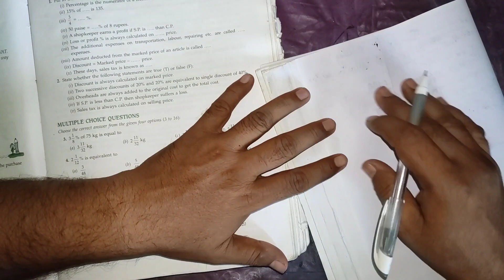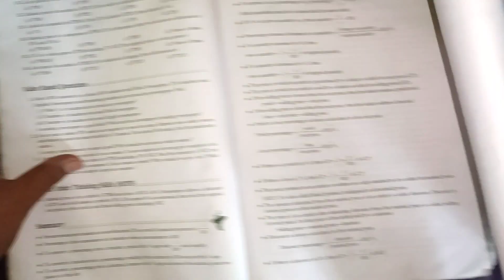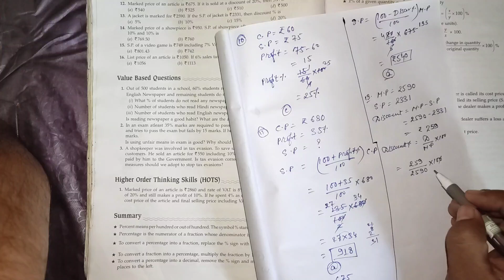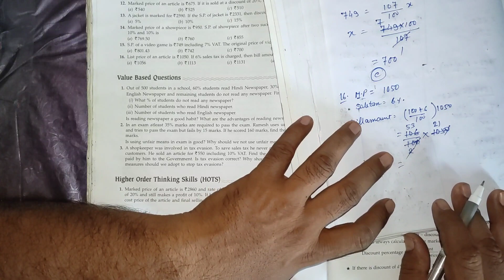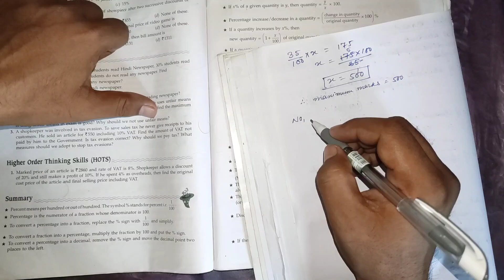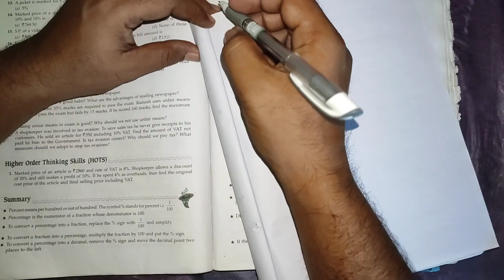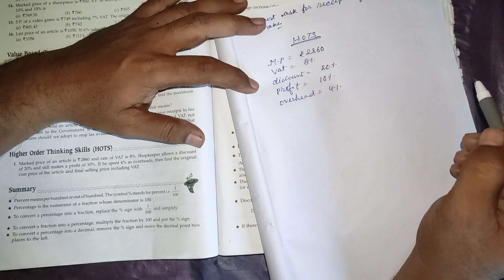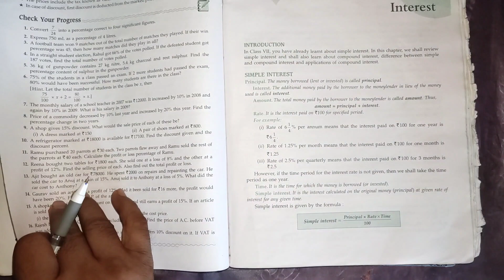Percentage and it's Application Class 8 mathematics ML agarwal || HOTS || Value based || MCQ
this video brings you the complete solution  of  percentage and it's application, mathematics book 'New Learning Mathematics'  by M L Aggarwal and Neeraj Raj Jain.

Hope this video will solve  your problems and enhance your concept so that you can excel with flying colours.

my best wishes to all the viewers.

please share among your friends and give your valuable feedback.

with anticipation
The next level class